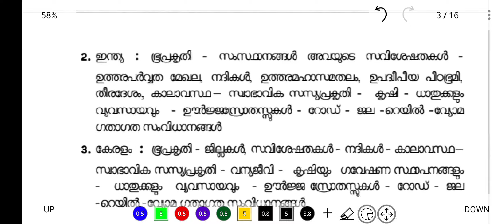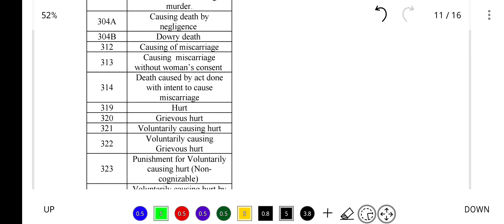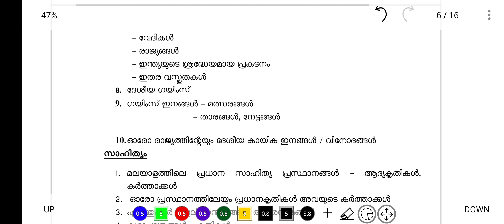CPO - Civil police officer Syllabus. CPO main exam. kerala psc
CPO - Civil police officer Syllabus. CPO main exam. kerala psc keralapsc psc cpo playandstudy @Aarambhhhhh